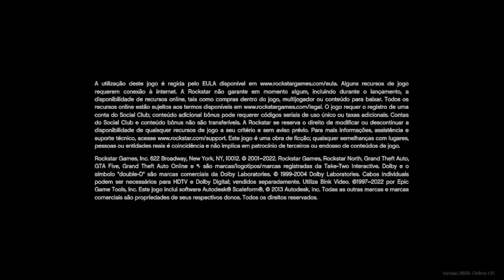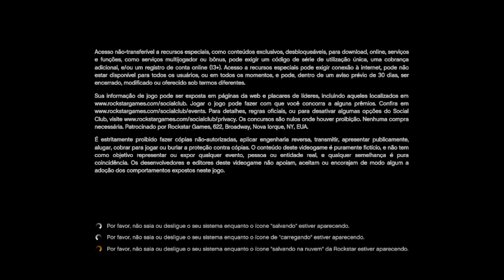#02 -GTA Modo História.